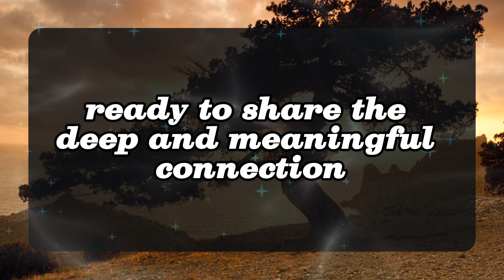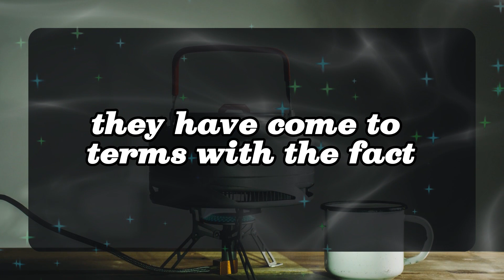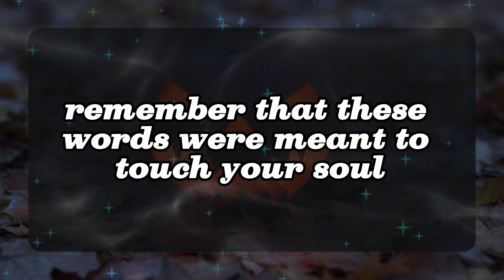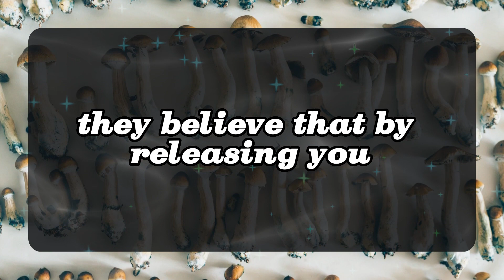💖 DM to DF 💌💕A very important message for those whose person is in a relationship with someone else.